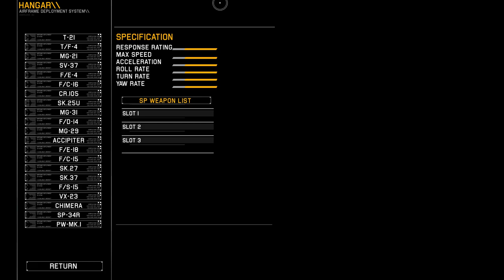Project Wingman: Mission 19[RED SEA][MERCENARY Difficulty][PC-No commentary]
1 air ship lost but. hey all boat survive i guess??

Mission 19
RED SEA
AC 432 AUGUST 12TH
Operation: WELDER
DAY 192 OF THE CURRENT CONTRACT
37° 22'7"N 123° 57'4"W | Weather: SCATTERED | Local Time: 1730
PACIFIC OCEAN | FEDERATION WATERS